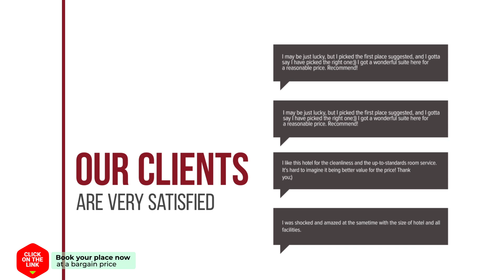Holiday home Gerkesklooster hotel review | Hotels in Gerkesklooster | Netherlands Hotels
Holiday home Gerkesklooster hotel video review. Hotels in Gerkesklooster, european 3 stars hotels.